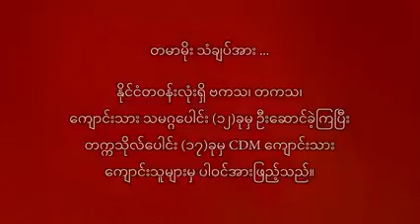Thingyan Thangyat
Thinhyan Thangyat